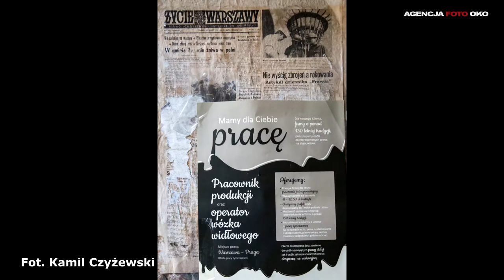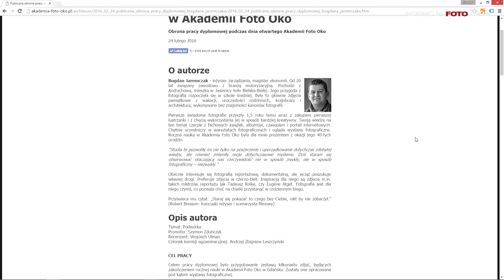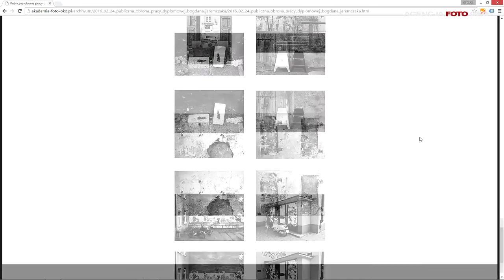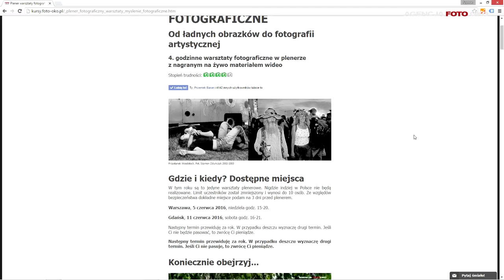Plener fotograficzny, warsztaty fotografii Gdańsk Warszawa